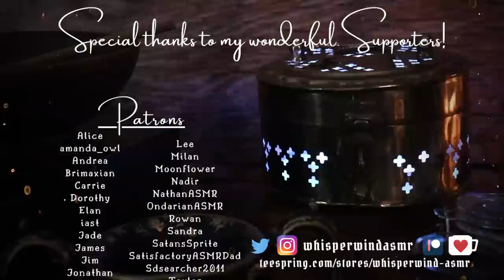ASMR | Witchy Tea Shop Roleplay! Special Tea Made Just for You (Soft-Spoken & Unpredictable)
Welcome to the Golden Leaf! Have a special tea made just for you, with special ingredients and DEFINTIELY no magic ^^
ASMR triggers: personal attention, energy reading, inaudible whispers, herb crunching, making tea, follow my instructions

Thank you so much to Rose Forever for sponsoring this video!

Thank you so much to my amazing members!!

Blue Yeti
Ring Light
Canon T7i
Studio Lights
Wig hangers (I LOVE these!)
Hanging Lights

ASMR is meant to bring about a deep state of relaxation, but is not a substitute for medical or psychatric help.